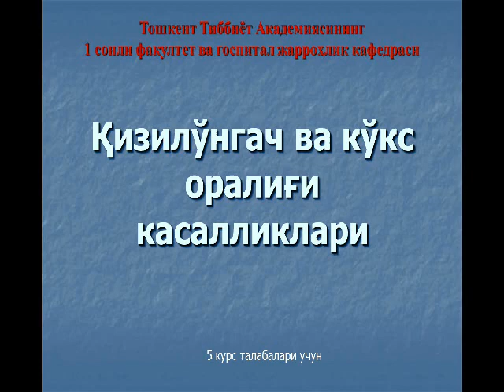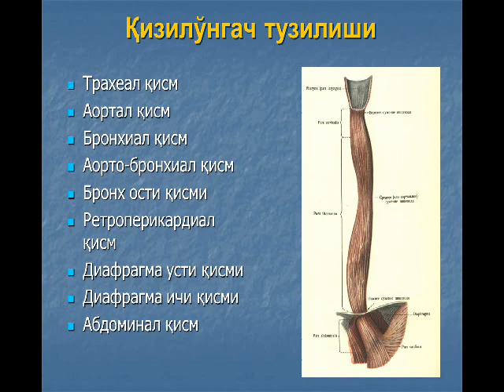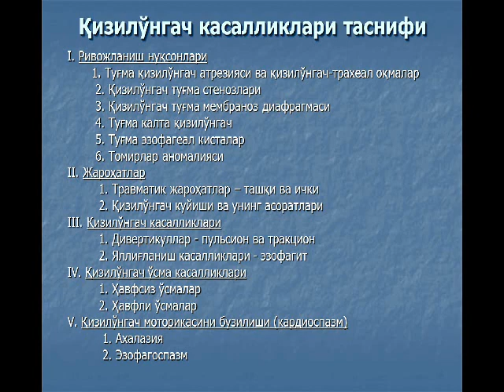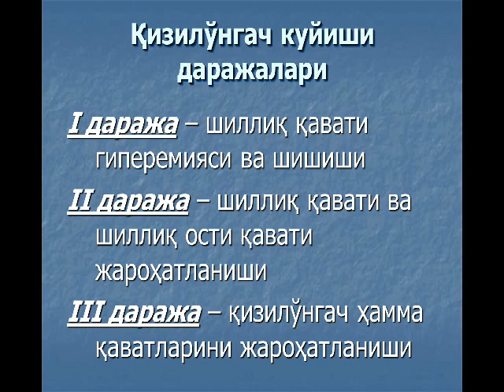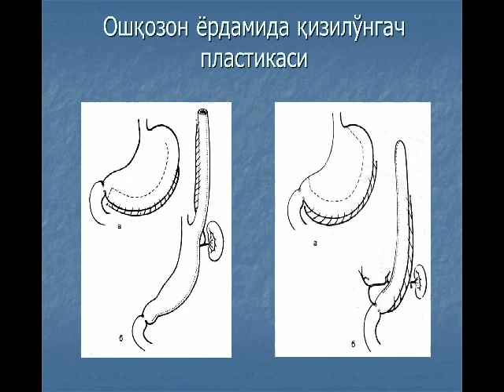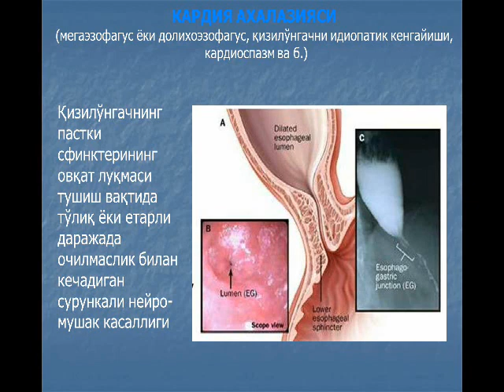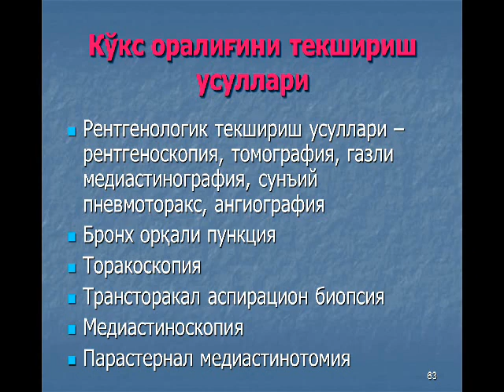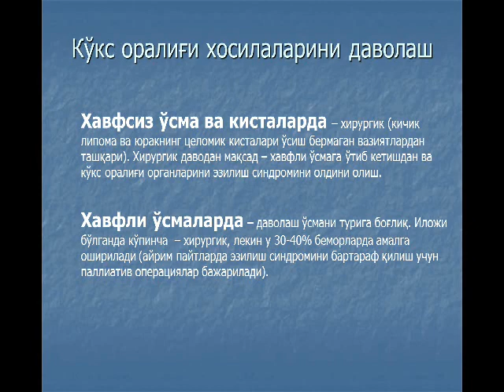Қизилўнгач ва кўкс оралиғи касалликлари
Бу маъруза қизилўнгач ва кўкс оралиғи касалликларига бағишланган. Маъруза Тошкент тиббиет академияси даволаш факултети 5 курс талабабари учун. Маърузачи профессор Беркинов У.Б.